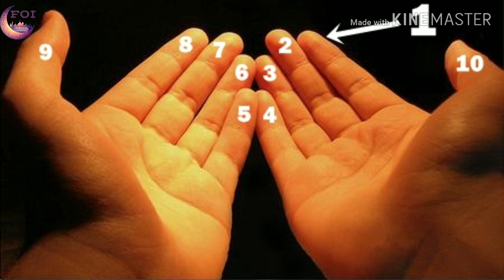Eid ke din kya karna chahiye||Eid ki sunnatain||Eid ke din karne wale kaam||Eid ul fitr ke kaam||FOI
Assalam alaikum
mere pyare Islami doosto.
Aaj is video me hamne
Eid ul fitr ke din karne wale kaamon ke baare me bataya hai.lehaza aap isko karne ki kooshish kijiye.

Fitra ke baare me jaanne ke liye

1.eid ke din kya krna chahiye.
2.eid ko karne wale kaam.
3.eid ki sunnatain.
4.eid ul fitr ke kaam.
5.eid ko karne wale aamal.
6.eid ko kya kya karna chahiye.
7.eid Mubarak